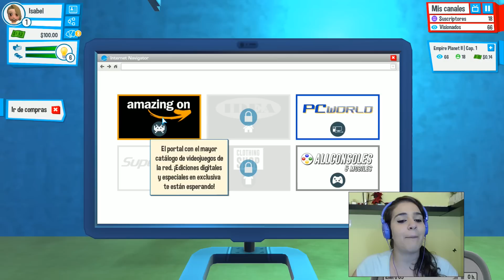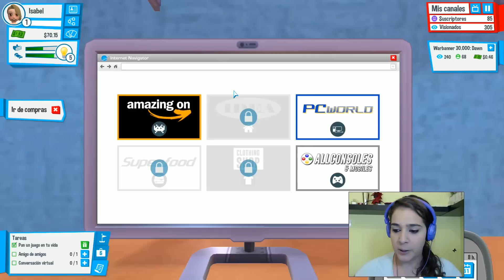Youtubers Life | Cap. 1 Vamos a ser Youtuber!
Bienvenidos a mi pequeño canal!

Me hacéis muy feliz y ayudáis a que el canal crezca y que me sienta súper motivada!:)

¿Quieres un saludito? Solo tienes que decírmelo en los comentarios ;)

Un Saludooo!

Origin: ishiika951